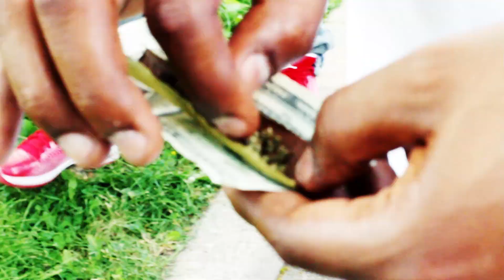Enzyme 9 "Back in the land" Shot By Trilogy